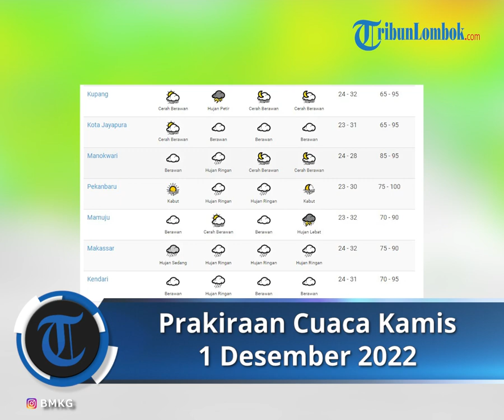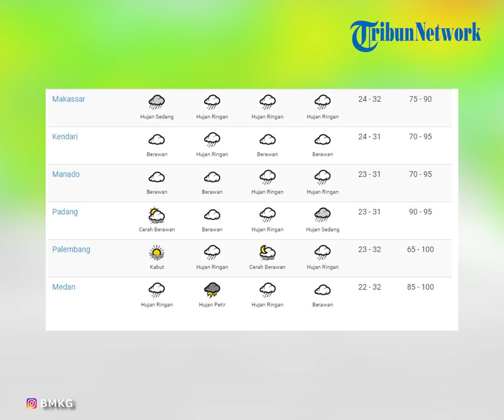Prakiraan Cuaca Kamis 1 Desember 2022, BMKG: Sejumlah Wilayah Termasuk NTB Diprediksi Hujan Sedang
TRIBUN-VIDEO.COM - Simak peringatan cuaca dari BMKG untuk hari Kamis
(1/12/2022).

Dikutip Instagram @infobmkg, Pulau Sumatera sebagian akan hujan ringan hingga lebat.

Untuk sebagian besar wilayah Pulau Jawa diprediksi hujan ringan hingga lebat

diprediksi akan hujan ringan hingga lebat.

Wilayah Bali dan NTT, NTB diperediksi akan berawan hingga hujan ringan.

Pulau Sulawesi sebagian besar diprediksi akan alami hujan ringan.